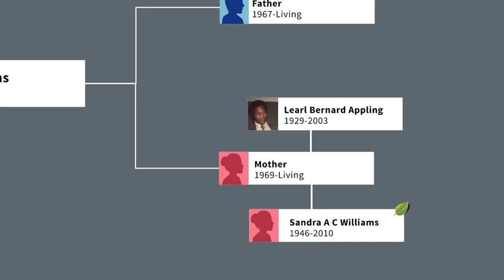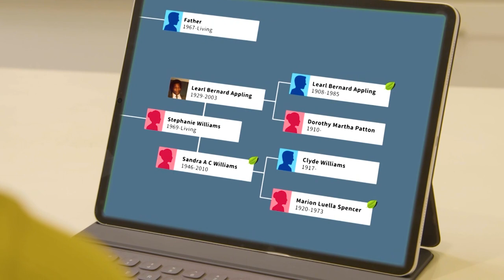Discovering the Paternal Side of the Family | A New Leaf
College student Nadia wants to dedicate a dance audition to her mom, and incorporate her African American ancestry, but they need help with the details. Watch as she unlocks the truth about her mom’s paternal side.

A New Leaf with Daisy Fuentes follows everyday people on the cusp of key life inflection points, using family history, genealogy, and sometimes DNA analysis to help guide them on their journey of self discovery.